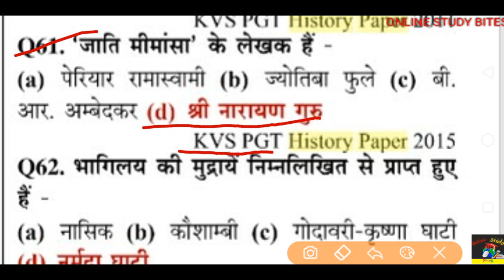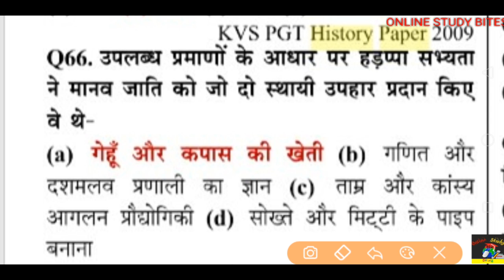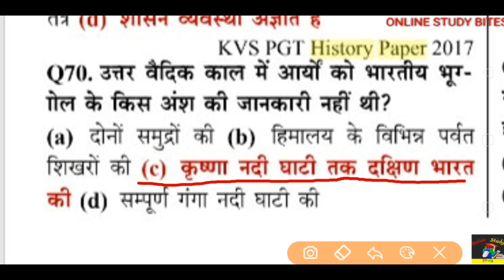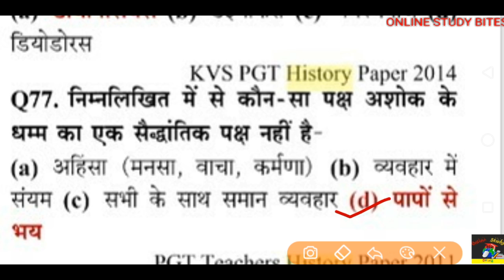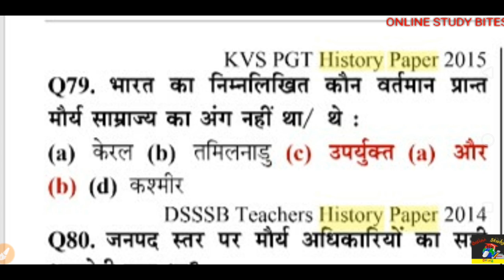History: Previous years के सभी प्रश्न पत्रों के प्रश्नों का संग्रह एक जगह भाग 4